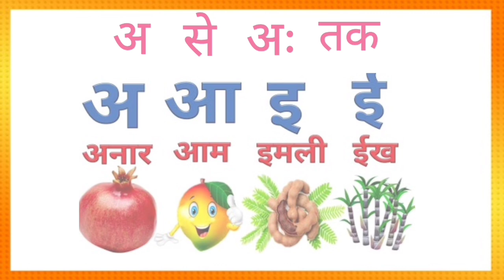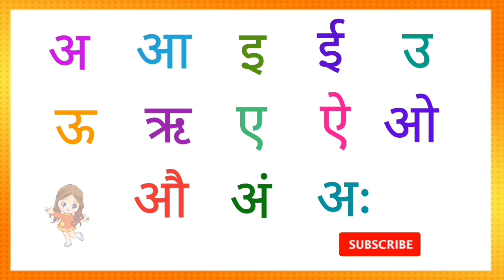Learn Hindi Varnmala A Se Anar, A Se Aam for Kids And Toddlers. Ka Se Gya Tak A Se Anar Song.....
Learn hindi varnmala a se anar aa se aam  i se imli hindi rhymes song a se Anar ka se kabuter for kids and toddlers ase anar aa se aam song a se anar
Learn hndi varnmala
Ka kha ga hindi varnmala
Vaishu arts & magic
How to learn hindi varnmala
A se anar song
Hindi varnmala for kids and toddlers